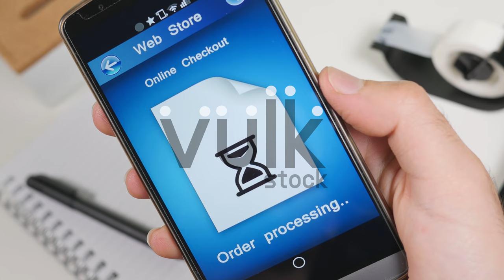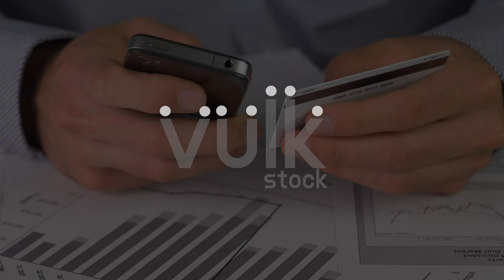Online Shopping & Payment (Smartphone, Tablet, Computer) Reel | 4K Ultra HD Stock Footage